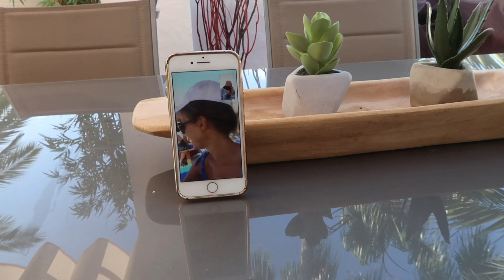OCEAN CLUB AND PANGEA NIGHTS! | SINTILLATE Vlogs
We follow Lydia as she immerses herself in Ocean Club days and Pangea nights in Marbella!

SINTILLATE parties have hosted many famous faces, including footballer Ashley Cole, pop star and Little Mix band member Leigh-Anne Pinnock, Reality TV celebrities Joey Essex, Jamie Jewitt, Camilla Thurlow, Olivia Attwood, Amber Davies, Chris Hughes, Pete Wicks, Megan McKenna, Dom Lever, Harry Baron, James Lock, Mellissa Tattam, Jessica Sheers, Georgia ‘Toff’ Toffolo and Katie Price.